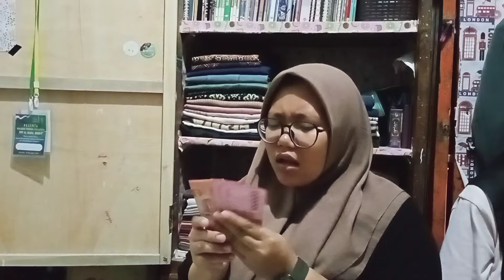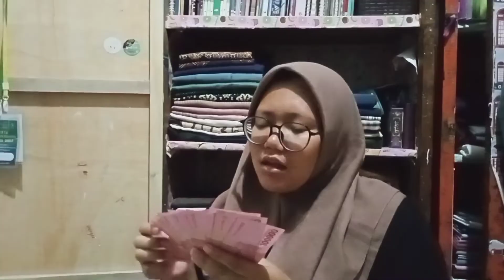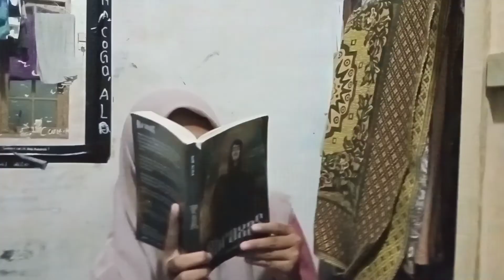Film Perdamaian dan Persatuan di Pesantren // Santri Putri PP Al Huda Doglo.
Filem Edukatif Santri Putri PP All Huda // Spesial Hari Snari Nasional 2022

Pesantren adalah laboratorium perdamaian yang juga berkontribusi dalam menjaga persatuan. Pesan ini disampaikan Khofifah Indar Parawansa, Gubernur Jatim dalam upacara peringatan Hari Santri Nasional (HSN) 2019 digelar di Lapangan Mapolda Jatim, Selasa 22 Oktober 2019.

“Karena pesantren merupakan tempat menyemai ajaran Islam rahmatan lil alamin. Islam yang damai, penuh kasih sayang, melindungi, dan berseiring dengan seluruh keberagaman yang hidup dan akan jadi referensi dunia,” kata Khofifah.

“Saya berharap bahwa Hari Santri kali ini membangun pesan perdamaian untuk dunia, resonansinya bisa kita jaga dan mudah-mudahan dunia akan melihat Indonesia menjadi salah satu bagian referensi. Khususnya bagaimana keberagaman bisa berseiring dalam kehidupan yang harmoni,” tambahnya seperti dilansir suarasurabaya.net, Selasa 22 Oktober 2019.

Peringatan Hari Santri yang mengangkat tema “Santri Indonesia untuk Perdamaian Dunia”diikuti sekitar 2.500 santri se-Jatim, para pejabat dari Pemprov, Polri, dan TNI. Khofifah juga meminta satu hadiah kepada para santri.